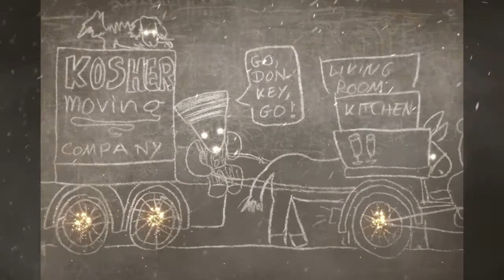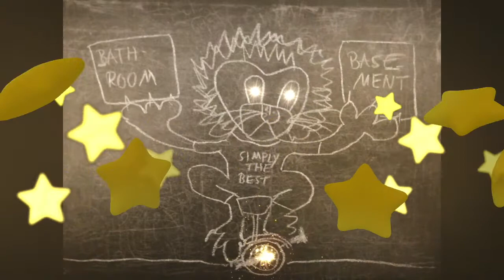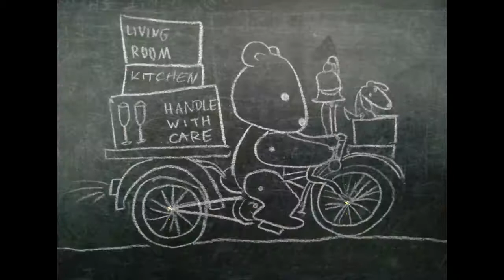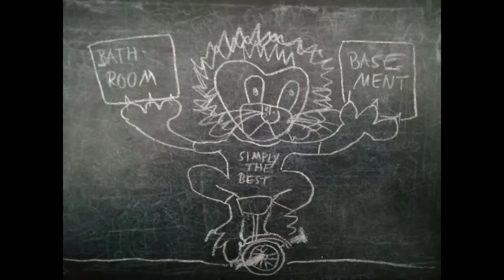A Bike ride, new version, for a move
Teddy-Bäringen, drawing, video, keyboard
A. Disabato triangle and recorder